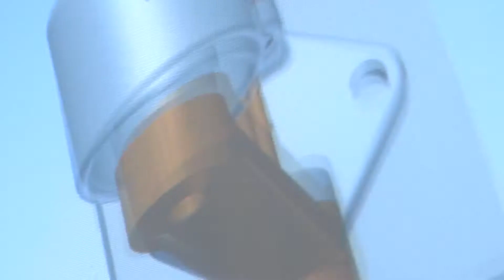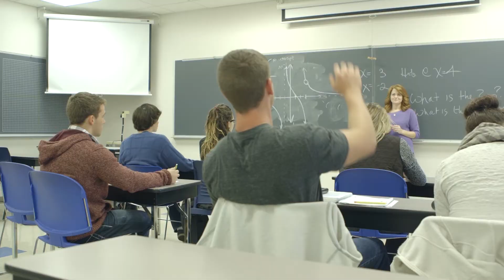Dr Harrison Orientation